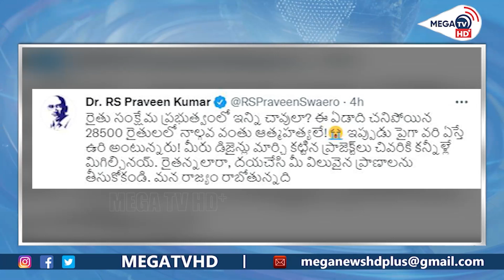RS Praveen Reacts on farmers issue in Telangana | MEGA TV HD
Watch :
RS Praveen Reacts on farmers issue in Telangana

References :
How many deaths in the farmer welfare government? : RS Proficient
A quarter of the 28,500 farmers who died this year were suicides: RS Praveen
TRS designs change projects leave farmers in tears: RS Praveen
Farmers, please do not take your precious lives: RS Praveen
Our kingdom is coming in Telangana: RS Praveen

Telangana CM KCR was once again asked questions .. Bahujana Samaj Party State Coordinator RS Praveen Kumar. In the TRS government which claims that welfare is the main agenda .. how many farmers are dead? Asked. RS Praveen said that a quarter of the 28,500 farmers who died in Telangana this year were not suicidal. In Telangana, the word 'rice ure' is mostly heard. RS Praveen fired back that the TRS government had changed the designs and eventually left the farmers in tears. Farmers, please do not take your precious lives. RS Praveen tweeted that our plural kingdom is coming.